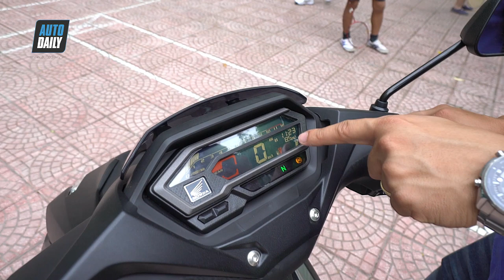Winner X - Chạy thử và Đánh giá Honda Winner X: Màn thị uy trước Exciter